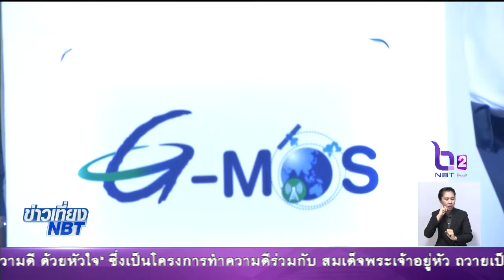เปิดระบบผลิตแผนที่กลางออนไลน์ G-MOS บริหารจัดการน้ำภาวะวิกฤติ-สถานการณ์ปกติ ปรับปรุงข้อมูลวันต่อวัน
ข่าวเที่ยง NBT 4 ก.ย. 2560